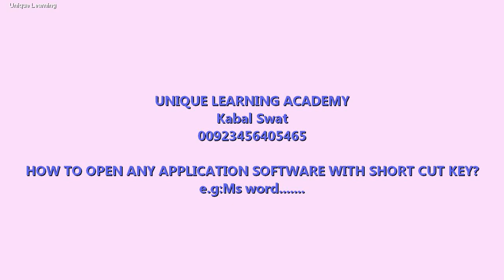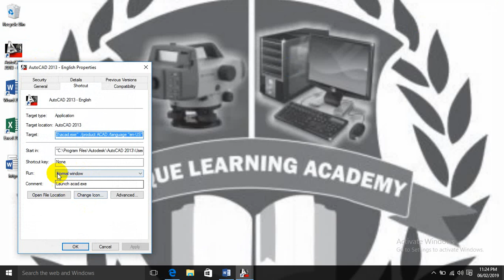SHORT CUT KEY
How to open any application software with a short cut key?